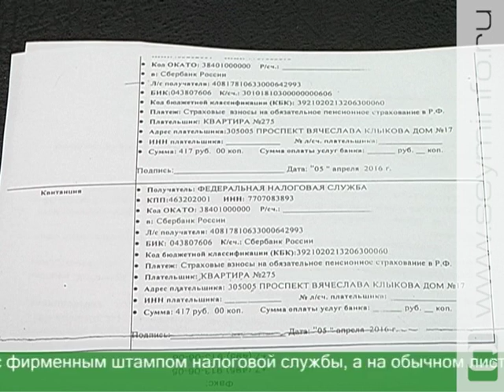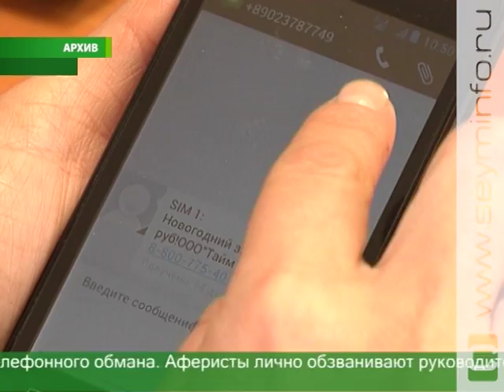Налоговики призывают курян тщательно проверять платежные документы